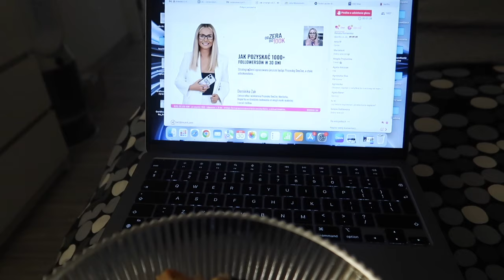ZABIEGANY DZIEŃ - PRZYGOTOWANIA WARSZTATÓW🧖🏼‍♀️ NAGRYWKI U MEGG - GOTOWANIE NA EKRANIE👩🏻‍🍳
‼️ Muzyka w filmie:
ES_Song: Morning Chirping